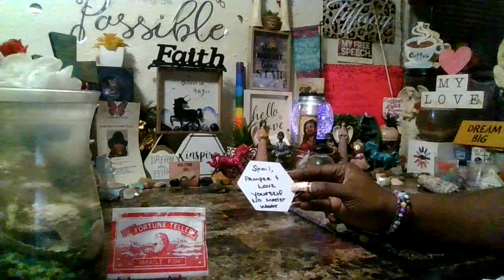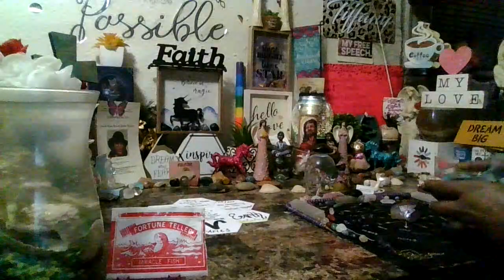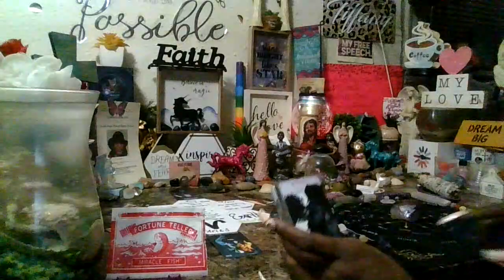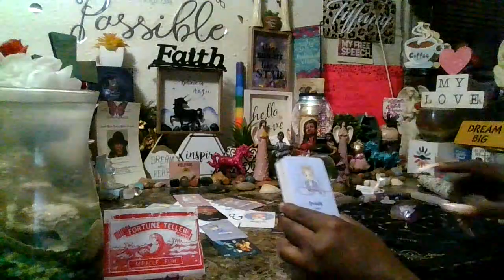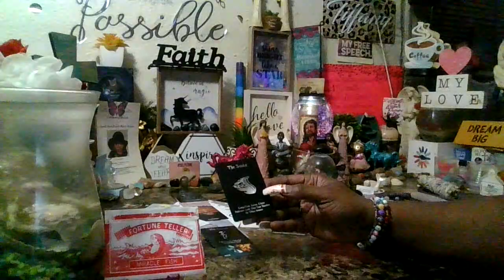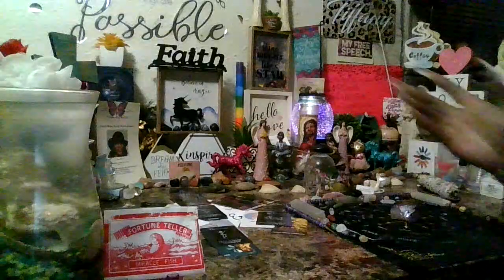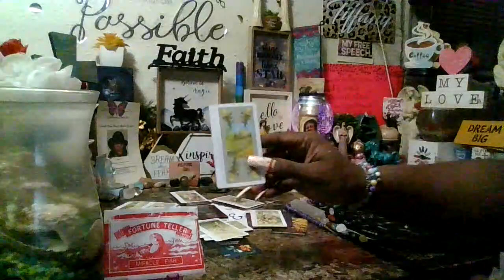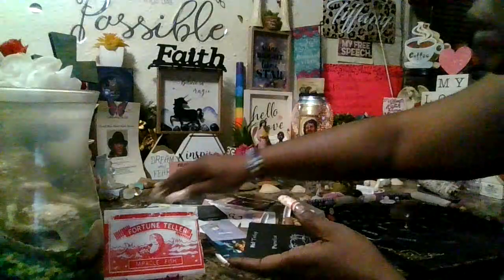Something Something Just Aint Right!!! Separation May be Best